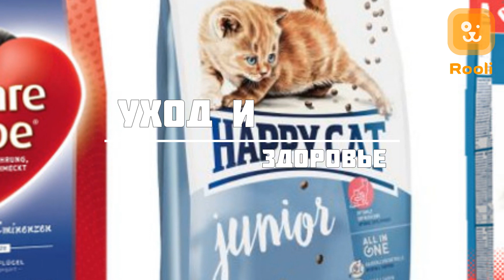Мэнкс кошка: Поразительный хвост и обаятельный характер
Добро пожаловать в мир породы кошек Мэнкс! В этом наглядном видео мы приводим вам о захватывающей породе, которая объясняет свою уникальную форму - отсутствие хвоста или наличие его в краткой форме.

Мы начинаем с истории и происхождения Мэнксов, рассказывая о том, как эта порода развивалась, и какие факторы сказались в ее уникальном внешнем виде. Вы узнаете о характерных чертах внешности Мэнксов, включая их короткие хвосты и особенности строения.

Затем мы знакомимся с мировым характером и поведением этих кошек. Узнайте, почему Мэнксы обучаются умными и активными питомцами. Мы также поделимся с вами советами по уходу за ними и обеспечению их счастливой и здоровой жизни.

Если вы уже используете Мэнксом или планируете завести этот породу, мы рекомендуем вам скачать мобильное приложение Rooli ), которое содержит полезные советы и рекомендации по лечению удивительными кошками. Вы также можете присоединиться к сообществу любителей Мэнксов в следующих социальных группах

Здесь вы найдете еще больше информации о породе и обменяетесь опытом с другими владельцами Мэнксов. Погрузитесь в увлекательный мир Мэнксов вместе с Рули! А также, для более подробных советов по уходу и питанию Мэнксов, вы можете посетить наш блог